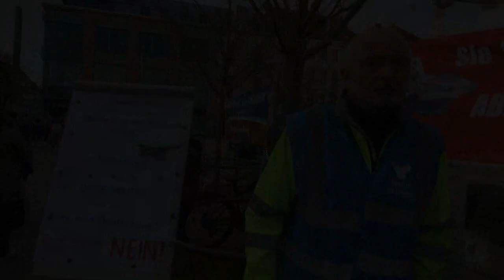Kandidaten SVV BRB HD